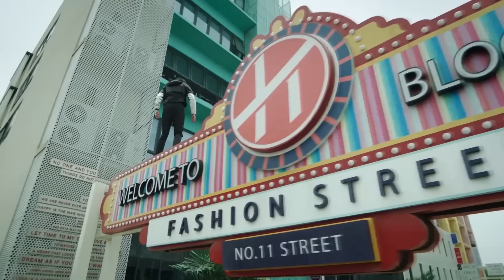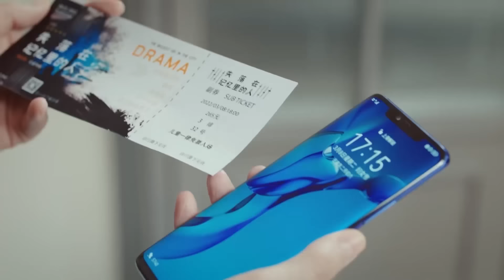💟原來找了十年的女孩就在身邊！ 霸總激情擁吻灰姑娘！【恋恋红尘 Got A Crush On You】